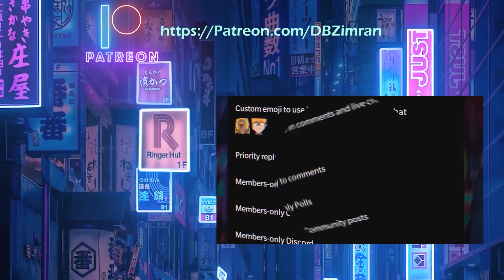BLEACH TYBW ANIME TRAILER ANALYSIS | NEW ANIME-ONLY FIGHTS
The new Bleach 2022 Anime Thousand Year Blood War TYBW trailer is finally here! With a confirmed release date of October 2022, in this video I will be breaking down and analyzing every scene of the new trailer trying to gather as much information as we can about this new anime. I will be talking about any moments that seem to have been expanded upon from the manga, discussing the breakdown of the visual style, the music and so much more! So join me as we carefully deconstruct this new trailer.

BLEACH: Thousand Year Blood War – Official Trailer
BLEACH 2022 - Official Trailer
BLEACH 千年血戦篇 PV